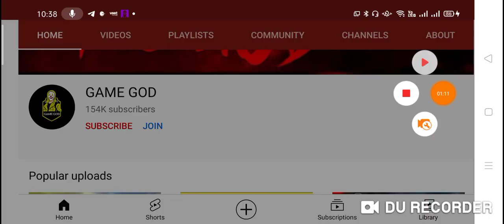How To Collect Magic Cube Fragments In Free Fire || Magic Cube Fragments Kaise collect Kare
How To Collect Magic Cube Fragments In Free Fire || Magic Cube Fragments Kaise collect Kare||, Desi gamers, shadow gaming, total gaming, tsg, Gyan gaming, lokesh gamer magic xube, Info gamer, magiccube, How to get magic cube in free fire, Free fire magic cube event, Magic cube event in free fire

Topic covered

How to get magic cube fragments in free fire